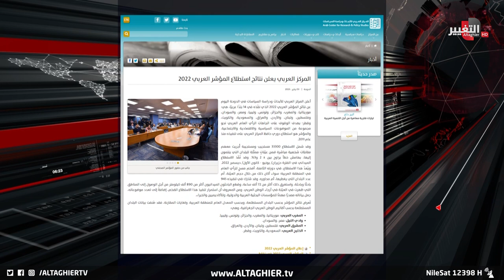أحزاب العراق السياسية تحت مجهر المراقبة | تقرير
وفق أضخم استطلاعٍ على مستوى المنطقة العربية وثق مؤشرُ المركز العربي للدراسات آراءَ العراقيين حول مدى قناعتِهم بالأحزاب السياسية وأنواعِها ومدى أثرها على العمليةِ السياسية.

موقع قناة التغيير الفضائية الالكتروني